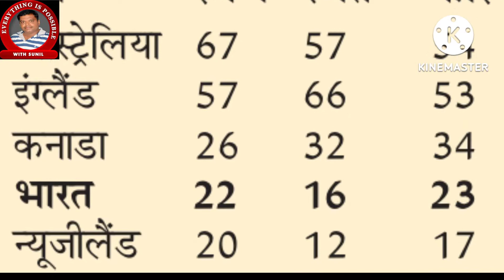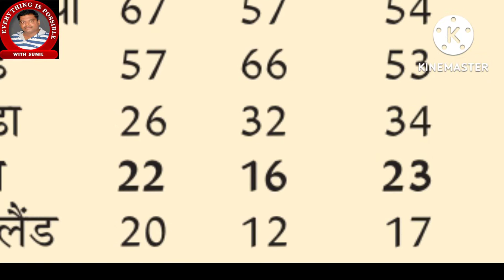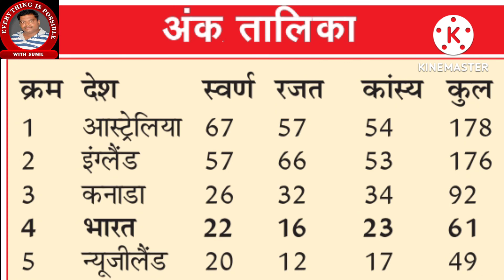कॉमनवेल्थ खेलों में स्वर्ण पदक विजेता भारतीय खिलाड़ी और उनके खेल।